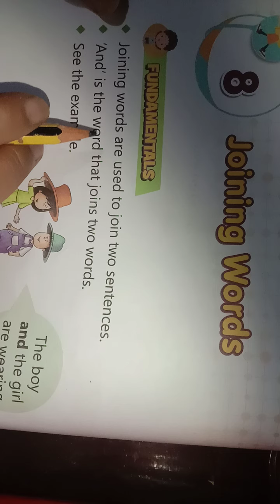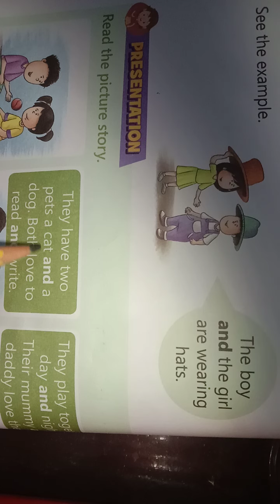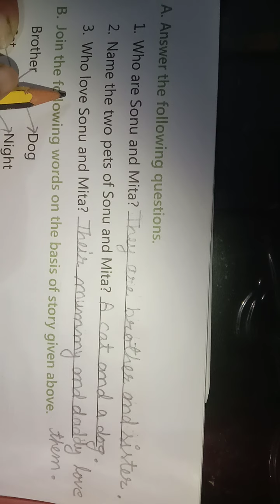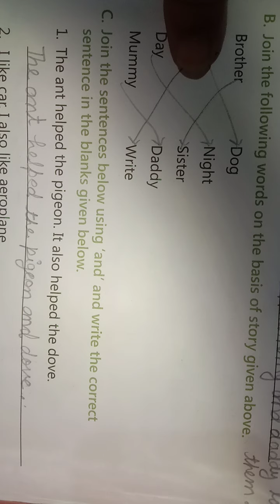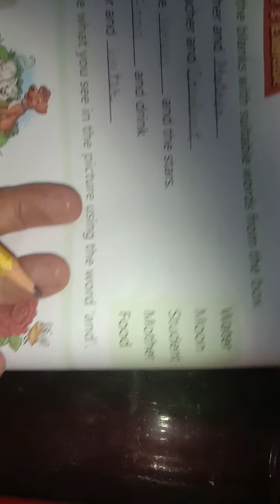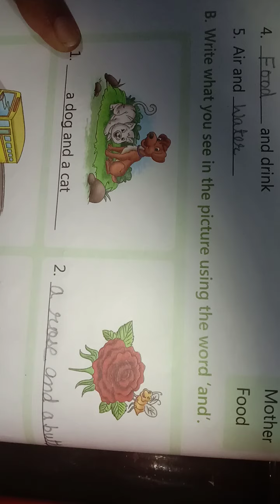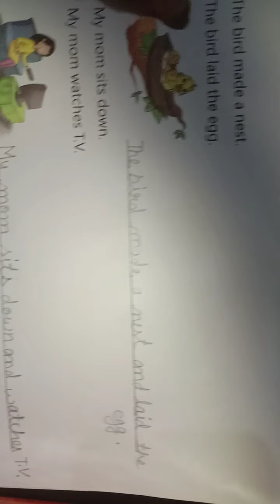Class 1st English Grammar Lesson -8 Joining Words